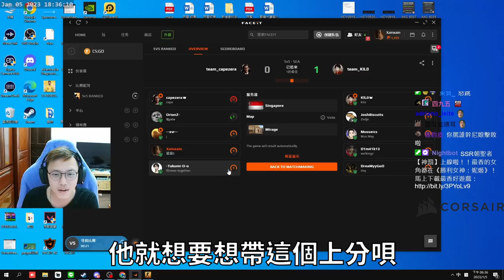國民外交😀！為什麼始終不換CSGO平台？我怕小賢賢外流... 丨🔫冠賢🔫 【精華CSGO】by HANU